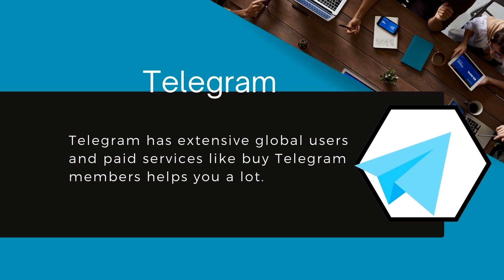Use Telegram & Get Professionals' Attention Globally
: Telegram is an excellent place where many people get success for businesses & brands. Do you know many professionals prefer to use Telegram & it has millions of professionals' attention globally & this gives excellent outcomes. You can buy Telegram Members from a trusted firm to get quick support.